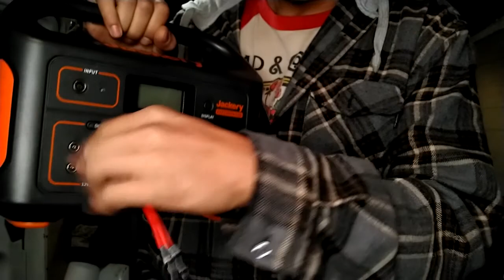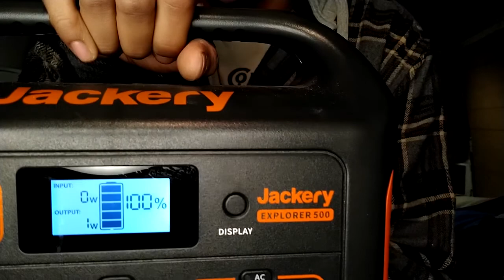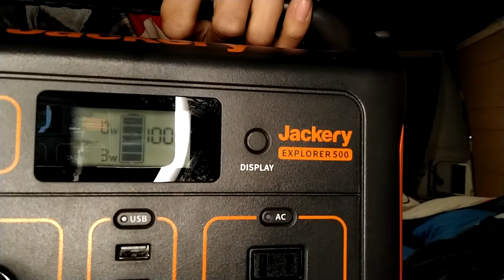EP.5 Mini Projectors And Nintendo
In this video we hook up my super nintendo to my mini projector in the van for the first time!

product list: 1.)ape man mini projector
                       2.) jackery 500